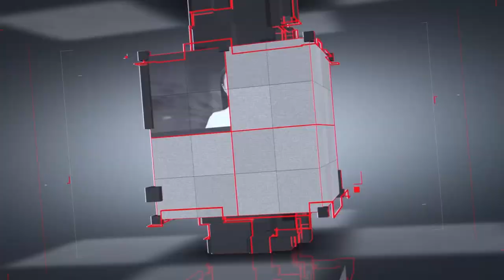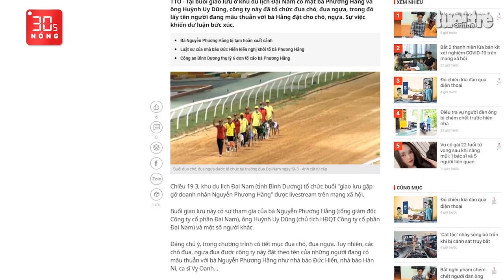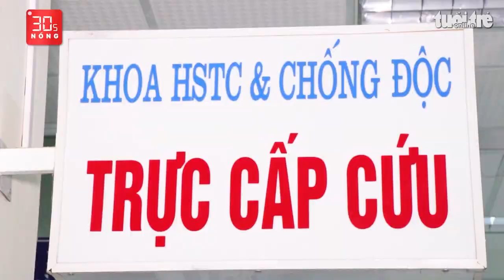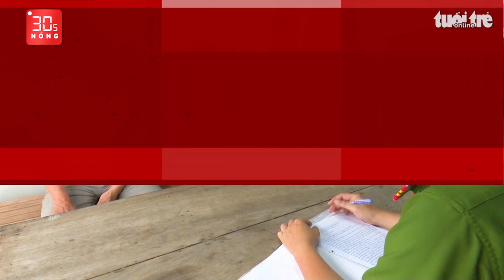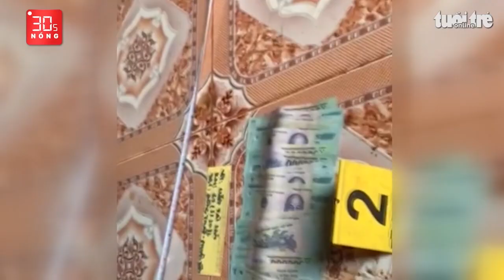Bản tin 30s Nóng: Giá xăng dầu có giảm giá vào 21-3? Đi ô tô bắn trộm chó; Voi đẩy lật xe tuk tuk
Bản tin 30s Nóng 20-3: Ngày 21-3, xăng dầu có giảm giá? Tái diễn nạn dùng ô tô đi bắn trộm chó ở TP.HCM; Quanh việc lấy tên người đặt cho chó, ngựa đua tại buổi giao lưu ở Đại Nam;  Voi 'xin ăn' đẩy lật xe tuk tuk chở du khách…